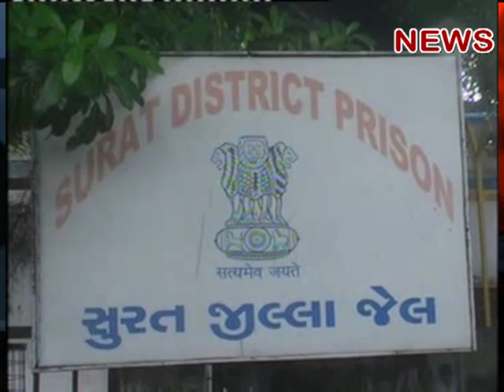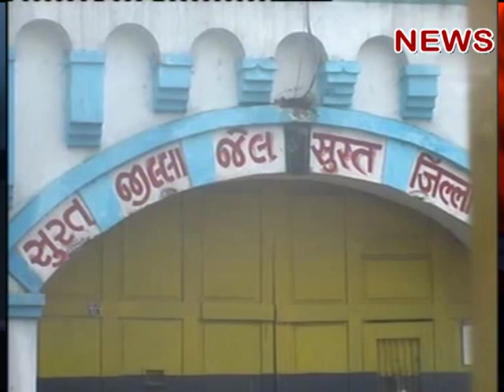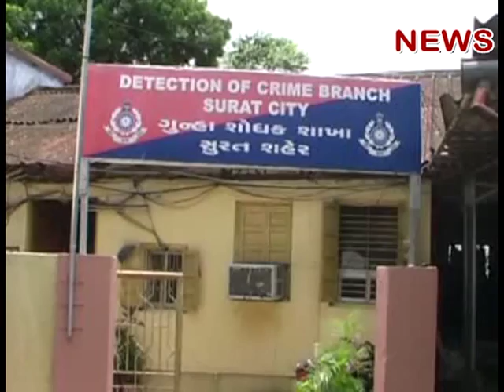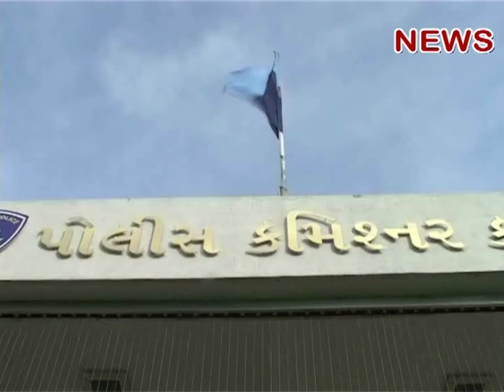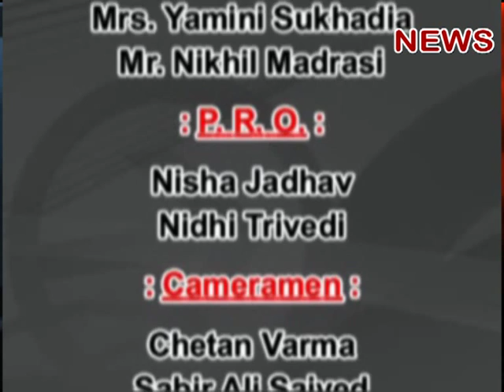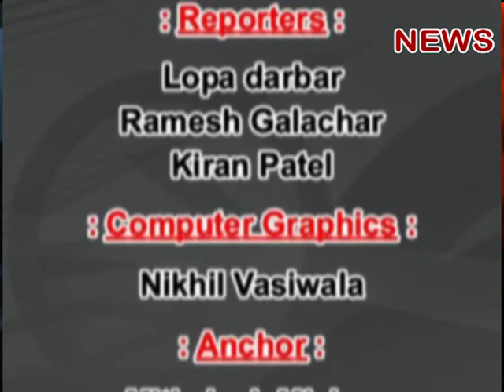CHANNEL SURAT NEWS 24.02.12